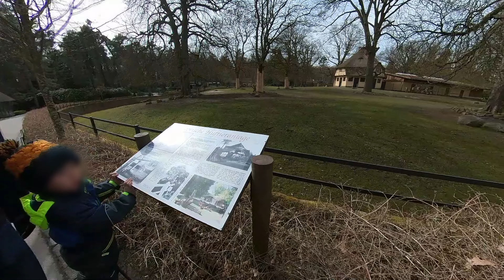【We'll take you to】Rostock Zoo and the first ride on the stroller wagon《with subtitles》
Hello.
 In this video, we went to the zoo in Rostock for our first drive in a stroller wagon.
It was a very nice first ride; not only on the unpaved road in the zoo, but also uphill and downhill.
I was planning pull the wagon, but the kids were happy to pull it so I could relax and enjoy the zoo.